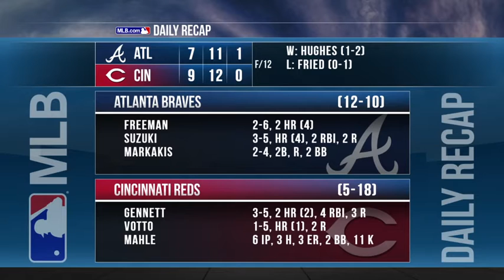2018 MLB Season: Braves @ Reds (4/24/18)